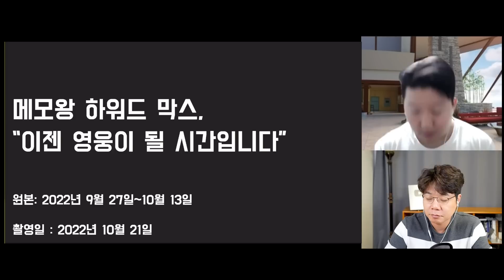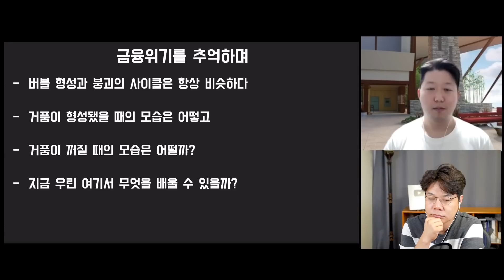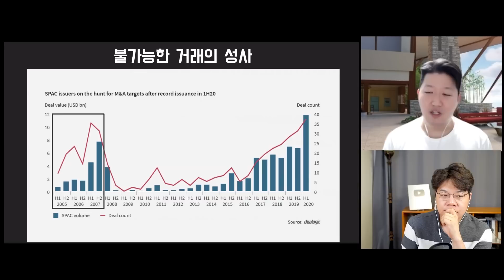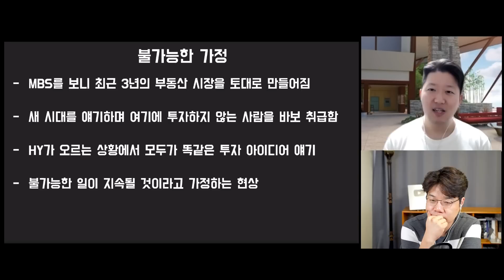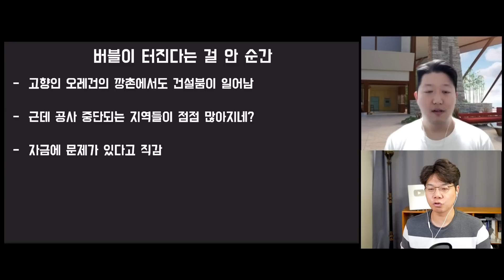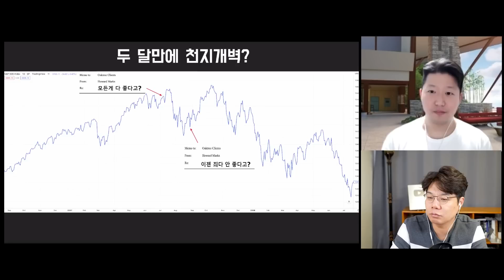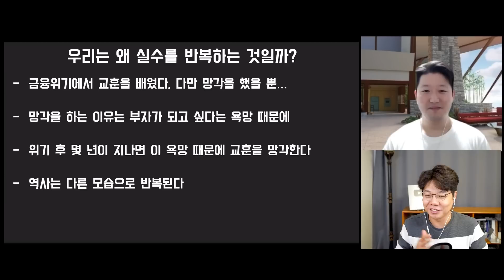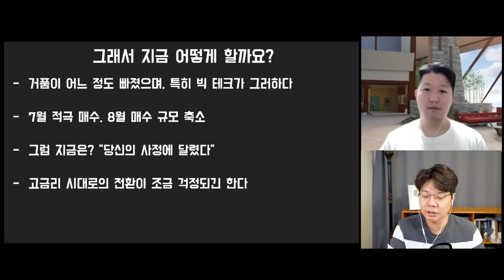이 것만 알아도 투자의 90%는 성공합니다 | 하워드막스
0:00 하워드막스 노트
3:24 이 것만 알아도 투자의 90%는 성공합니다
4:27 금융위기와 현재가 비슷한 이유
17:12 하워드막스는 어떻게 투자하고 있나?